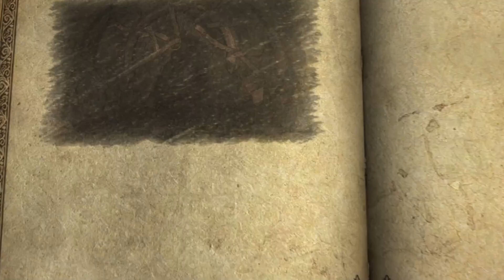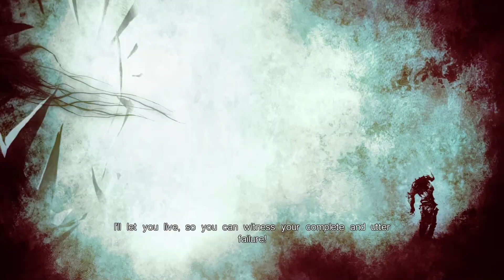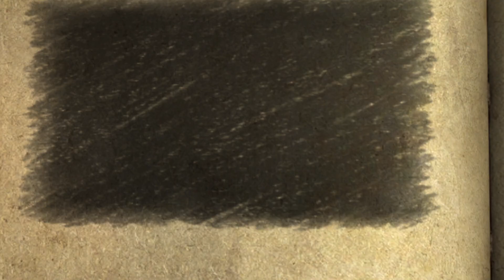Castlevania: Lords of Shadow - part 17 - Final level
Today the Forgotten one dies. this is the last two chapters of the Lords of Shadow. we got a whole lot of cool puzzles in the last area and a whole bunch of good lore. The Forgotten One looks to have some kind of aura that he wears to stave off any kind of damage he could take, although it doesn't appear to stop him from feeling pain. in reality the big boy is just another angry demon with some ridiculously nice armor and a persistent buff. what I find interesting is that the Forgotten one has to completely remove that aura to escape his box. also just a final note, why so much lava? I took Gabriel back in time and then inside of an ancient sub dimensional prison. So why does it looks like hell. you know what also there's a Monty Python quest for the holy grail reference to the monster AAARRG.

This is it. no more of this game. Kinda. I keep saying it but when the sequel is on sale I will start that playthrough. This is a very enjoyable game, I only wish they had the budget to make the final cutscene in game instead but who knows it might've turned out worse.